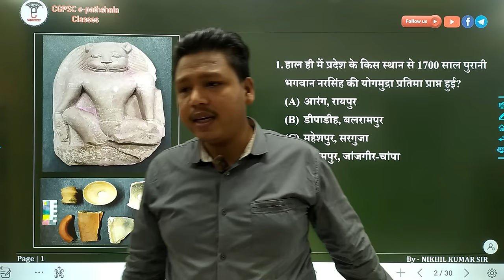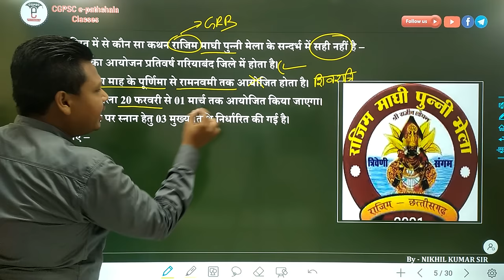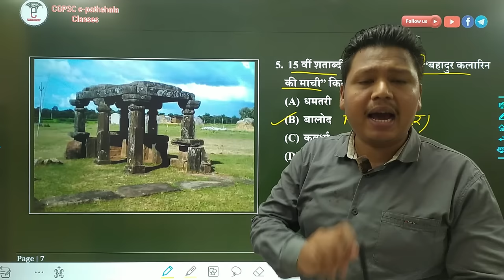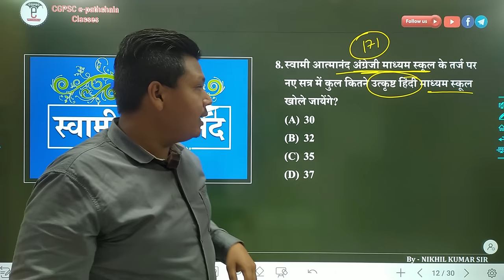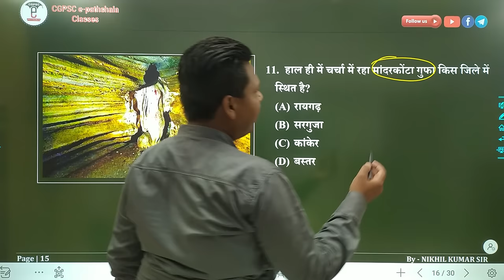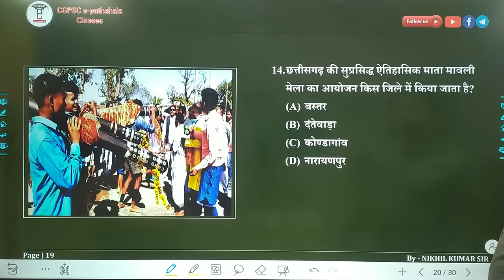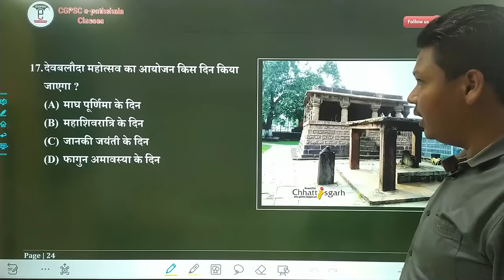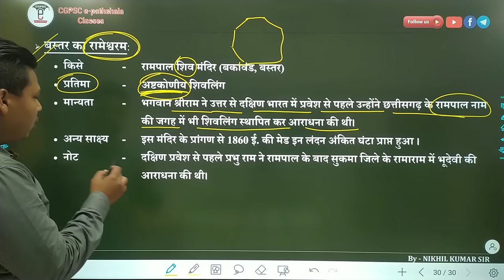छत्तीसगढ़ करेंट अफेयर्स : 16 से 28 फरवरी - 2022 | CG Current Affairs (Feb - 2022)| CGPSC e- pathshala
📌 Book Home delivery Available now

CGPSC e-pathshala के छत्तीसगढ़ करेंट अफेयर्स 2021-22 Book को अब घर बैठे order करे।

⭕ Place your order online

Expected Delivery : 3-4 working days (depending on location)

Note : अन्य किसी भी जानकारी के लिए whatsapp करें @ 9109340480